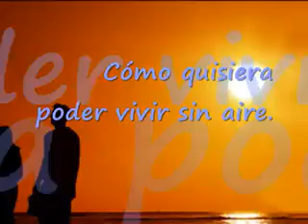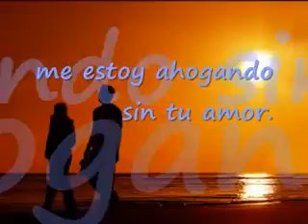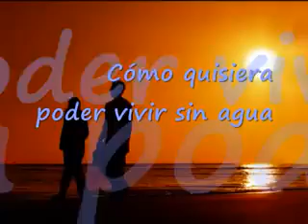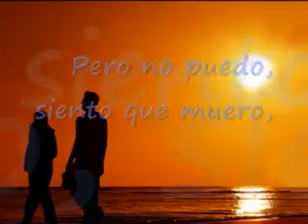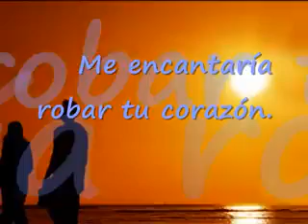Vivir sin aire (Letra) MANÁ